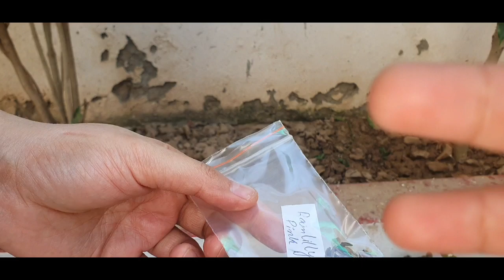👸Pakistani Hosewife home VLOG🌹|| Productive Routines😇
pakistani house wife vlog,
pakistani vlogger,
pakistani vlogs,
pakistani family vlogs,
pakistani house wife home cleaning vlog,
pakistani house wife new hot cleaning vlog,
pakistani vlog,
house wife vlog,
pakistani cleaning home vlog,
vlog,
pakistani house wife busy routine,
house wife cooking vlog,
housewife vlogs,
pakistani housewife vlog,
pakistani housewife vlogs,
housewife vlog,
pakistani housewife daily routine vlog,
pakistani housewife daily vlogs.
pakistani vlogger,
pakistani vlogs,